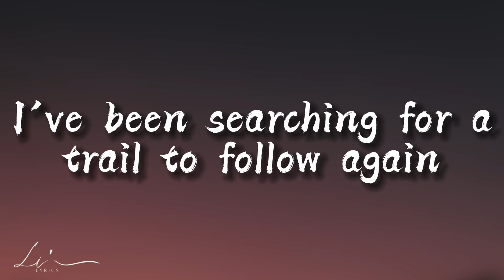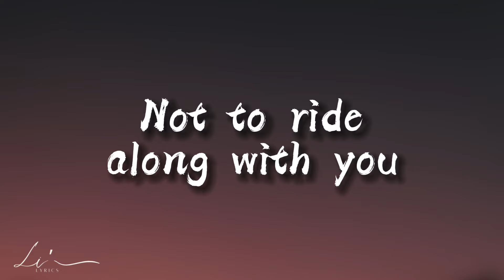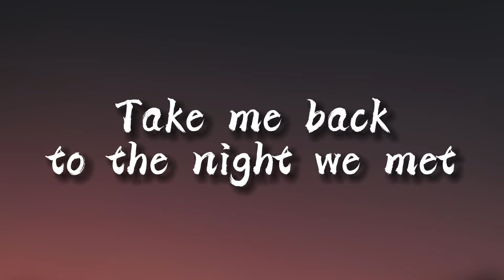Lord Huron - The Night We Met (lyrics)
“The Night We Met”-Lord Huron (lyrics)

📜 Lyrics: “The Night We Met”-Lord Huron (lyrics)